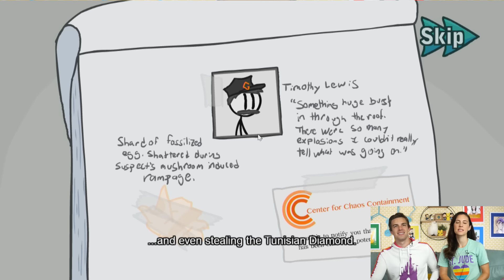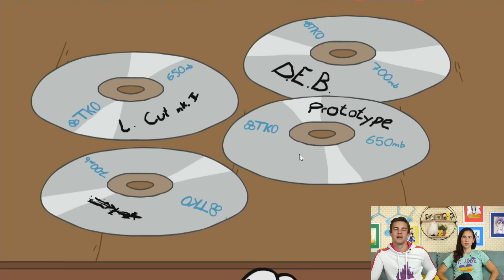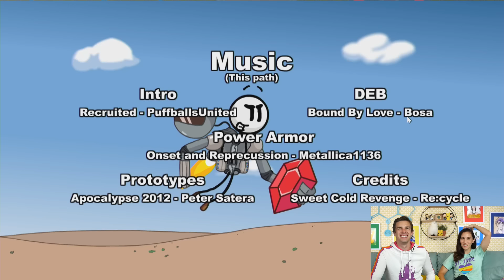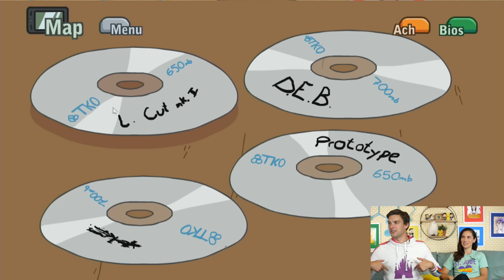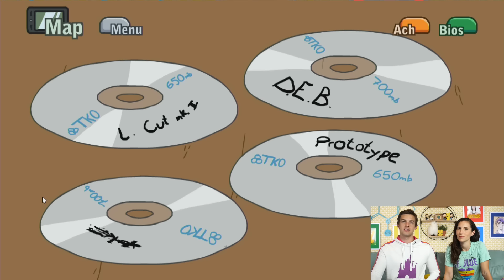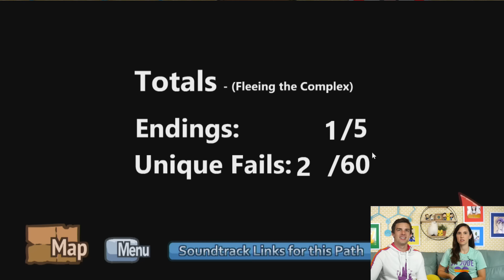You Can't Catch My Stickman! | The Henry Stickmin Collection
Our Stickmin is still on the run! Today we find more bios and even more crazy endings! We are having SO MUCH FUN with this game, so thank you all for recommending it to us!

0:00 - The Witty Banter
4:11 - Gameplay starts